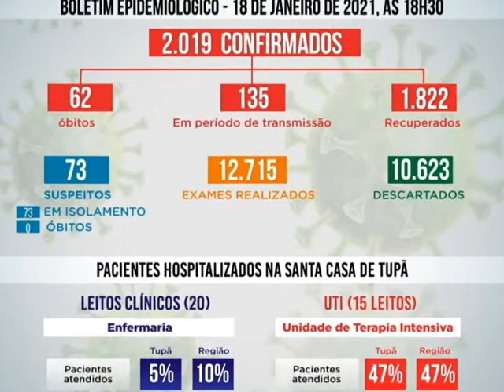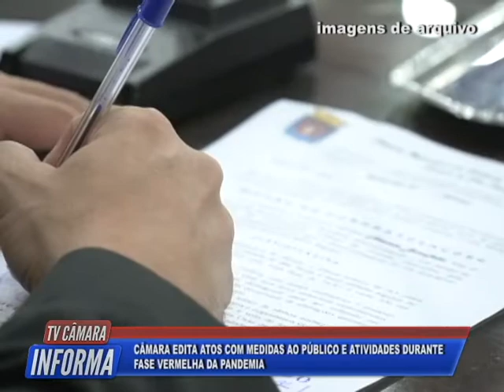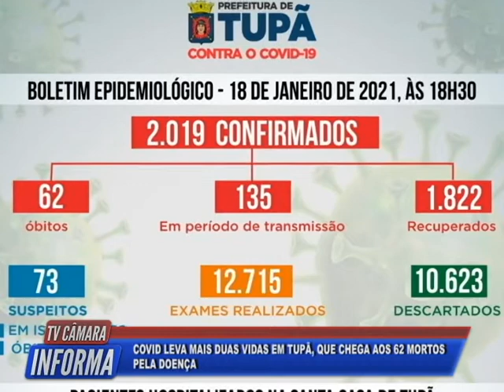Tv Câmara Informa 19/01/2021 - Bloco 1